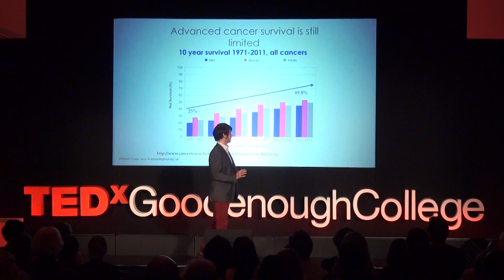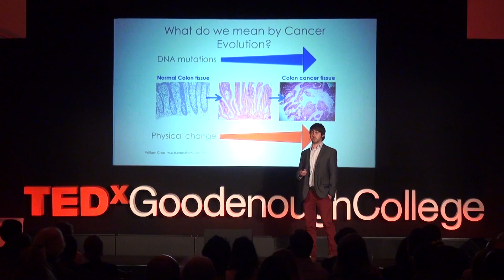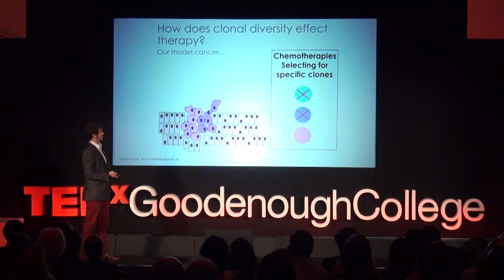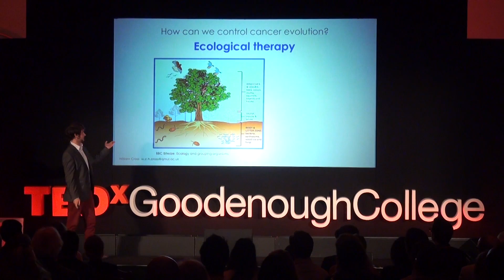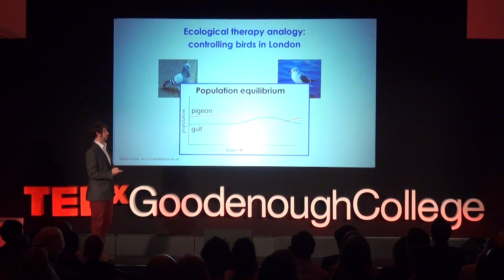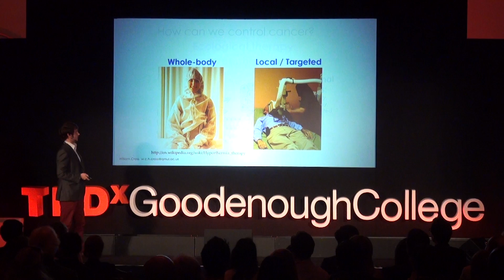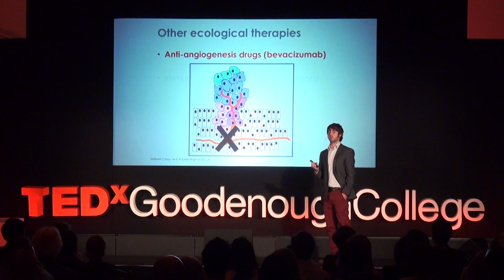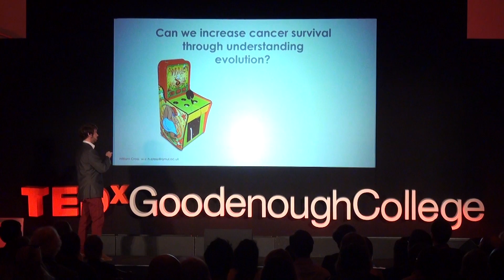How Cancer Evolves Over Time | William Cross | TEDxGoodenoughCollege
As conventional cancer therapies can promote resistance and lead to relapse, can we increase cancer survival by understanding how it evolves? William Cross suggests that while cancer evolution will always be difficult to control when targeting the cells alone, we may have a better chance at controlling cancer by controlling its environmental conditions.

William Cross is currently a PhD student at Barts Cancer Institute working with Dr. Trevor Graham and Prof. Sir Nick Wright in the Evolution in Cancer Laboratory. William is interested in how cancers genetically change over time and how this is related to therapeutic resistance and poor patient outcomes. William’s background is centred on cancer genetics and in recent years, has worked as a Bioinformatician, walking the line between computational analysis and the laboratory, which is essential to understanding the huge datasets that can be produced from modern experiments.

After gaining his degree in 2005 from Cardiff University in Genetics, William worked as a Research Technician with Prof Huw Morris and as an NHS Healthcare Scientist with Dr Jerry Hancock at Bristol Genetics Laboratory. While working as a Healthcare Scientist, he helped determine the prognosis of children with Leukaemia and in the diagnosis of inherited cancers.